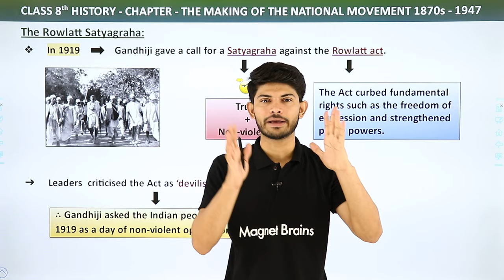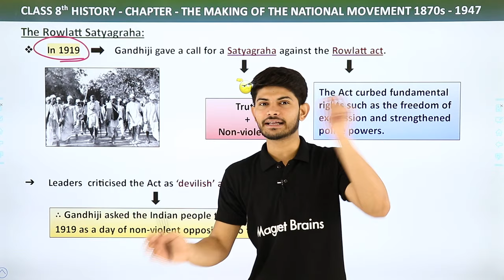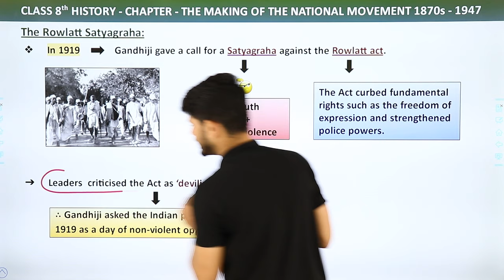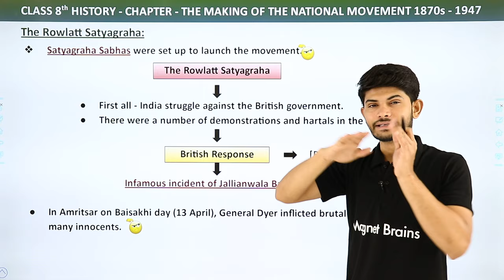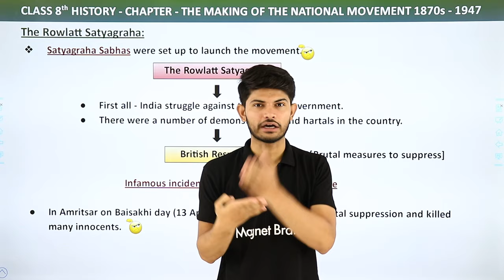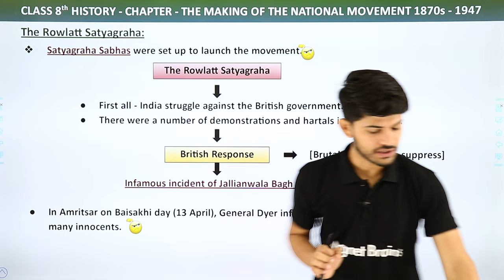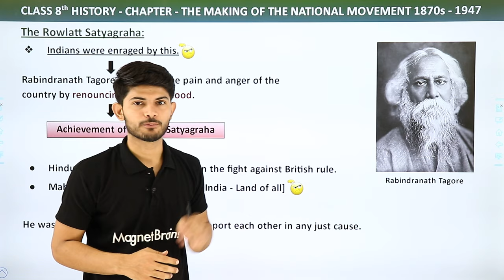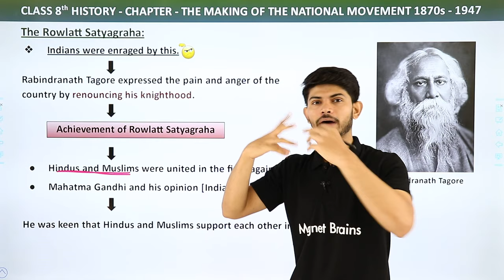The Rowlatt Satyagraha - The Making of the National Movement 1870s - 1947 | Class 8 History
✔️ Class: 8th
✔️ Subject: History
✔️ Chapter: The Making of the National Movement 1870s - 1947
✔️ Topic Name: The Rowlatt Satyagraha

In 1919 Gandhiji gave a call for a satyagraha against the Rowlatt Act that the British had just passed. The Act curbed fundamental rights such as the freedom of expression and strengthened police powers. Mahatma Gandhi, Mohammad Ali Jinnah and others felt that the government had no right to restrict people’s basic freedoms. They criticised the Act as “devilish” and tyrannical. Gandhiji asked the Indian people to observe 6 April 1919 as a day of non-violent opposition to this Act, as a day of “humiliation and prayer” and hartal (strike). .